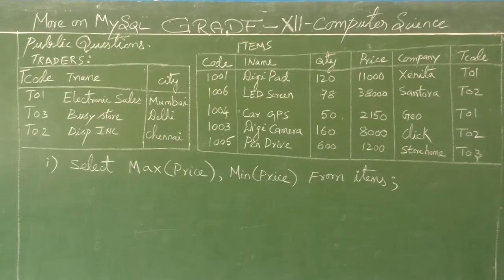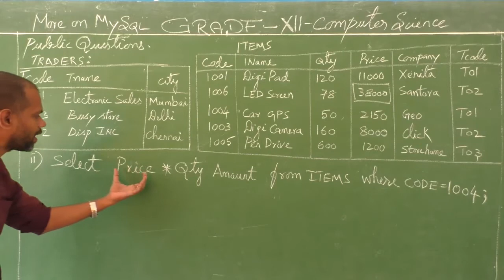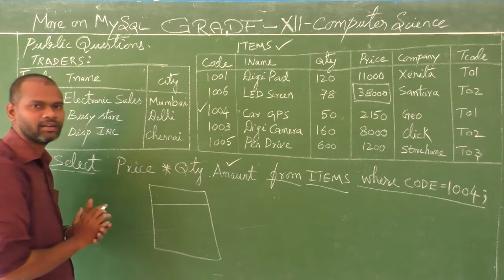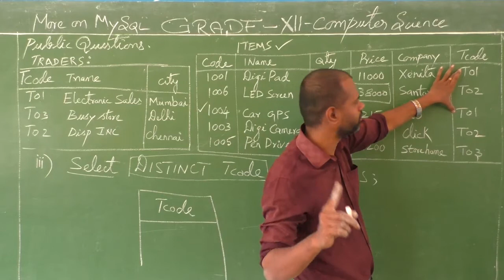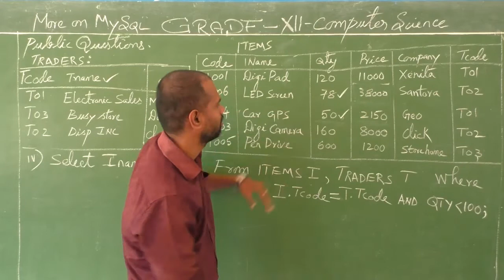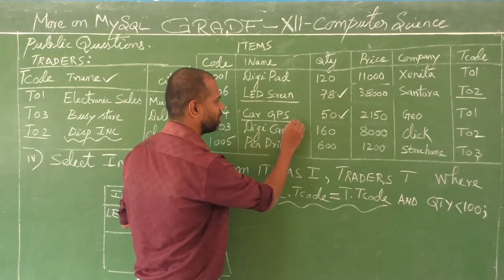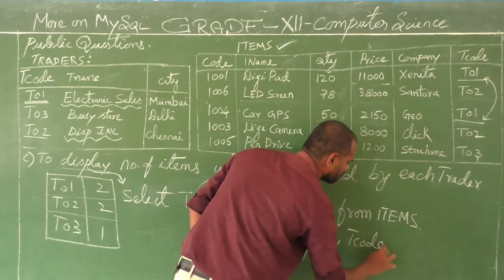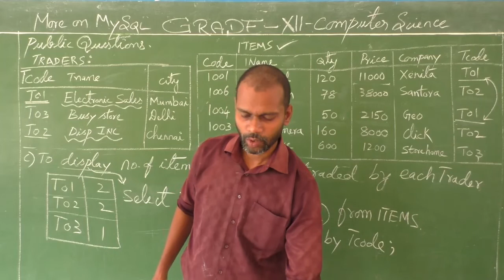GRADE XII COMPUTER SCIENCE MORE ON SQL